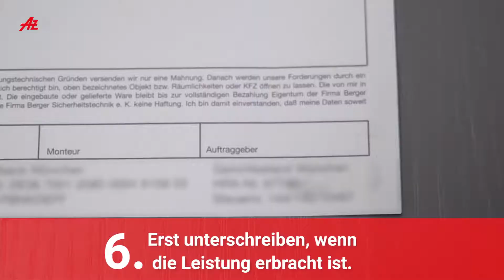Schutz vor Betrug - Tipps vom Schlüsseldienst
Schlüsseldienste sind ganz schön in Verruf geraten, denn in der Branche gibt es viele schwarze Schafe. Die Angst vor einer Abzocke ist groß. Wir haben einen Schlüsseldienst gefragt, wie man sich vor Betrug schützen kann.